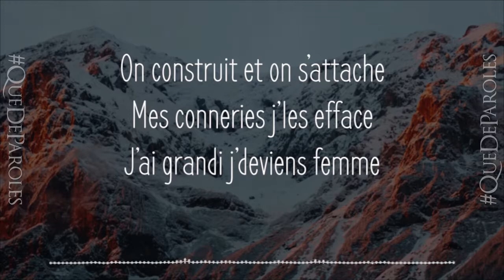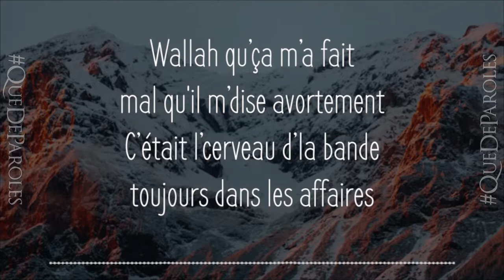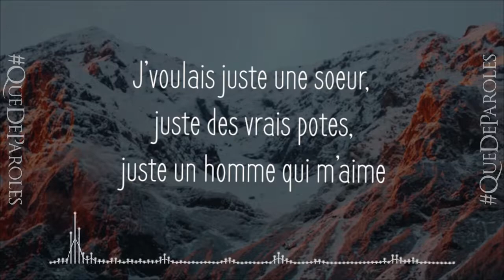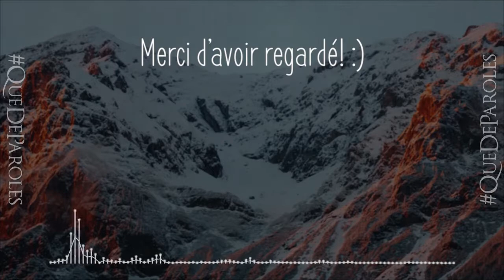JUSTE - LYNA MAYHEM (PAROLES / LYRICS)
♦ PAROLES:

Couplet 1:

J’étais jeune incomprise, toujours dans des galères
J’avais perdu les bons qui m’disaient comment faire
J’ai sombré dans l’alcool les soirées sous gros ter'
J’avais perdu mama qui m’disait comment faire
J’ai cherché la raison faut rentrer (à) ´la maison
Foyer c’est pas chez moi donc j’leur ai dit non
J’suis tombée sur un Grand j’ai cherché réconfort
Mais pas d’bol, c’tait l’cerveau d’la bande qui disait m’aimer fort

A c’moment là je sais pas qui est qui j’veux juste qu’on m’aime à mort
Et le temps il passe eh eh eh eh eh
On construit et on s’attache
Mes conneries j’les efface
J’ai grandi j’deviens femme

Refrain :

J’ai raté tout les coches de ma vie j’en ai beaucoup joué
Ils m’ont laissé seule, ils m’ont laissé seule
J’leur ai donné ma confiance incapable de m’éduquer

J’ voulais juste une soeur, juste des vrais potes, juste un homme qui m’aime

Couplet 2:

Bref ma vie continue j’vais devenir maman
La nouvelle a déçu, il m’a dit c’est comment
J’lui dit c’est quoi les bails
Il m’dit j’veux pas d’enfants
Wallah qu’ça m’a fait mal qu'il m’dise avortement
C’était l’cerveau d’la bande toujours dans les affaires
En vrai j’pensais qu’ç’était le bon, que j'était sortie d’la merde
Au final il m’apprend qu’continuer sert à r
Mais pourquoi après 6 ans d’attente que j’plais pas à sa mère

Avant d’parler regarde ta soeur c’est sur elle qu’y a des rumeurs ouais
J’t’ai raconté mon passé
Avec ça tu m’as attaquée
J’t’ai donné toute ma confiance
Le gosse on l’a fait à deux
Je te l’ai pas fait dans l’dos